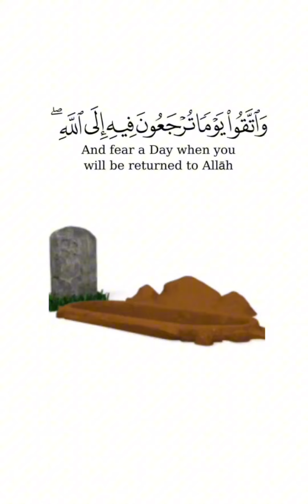🤲 JUMMAH Prabhashanam 🤲 Kozhikode